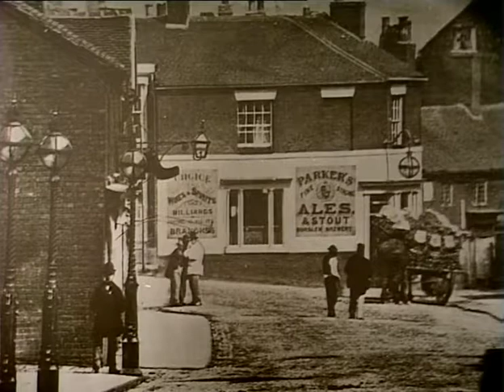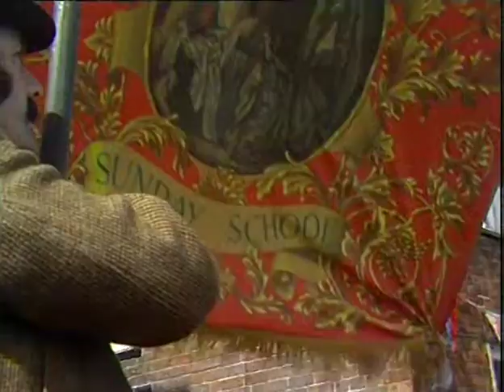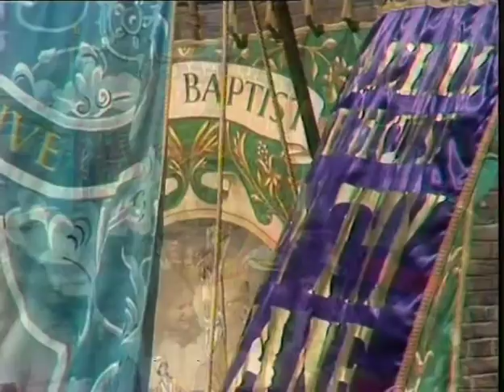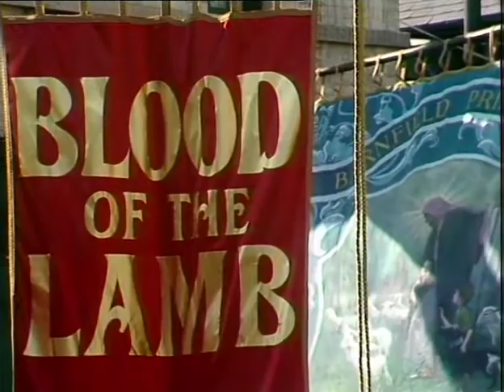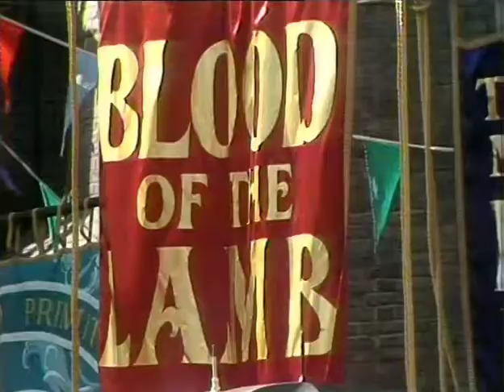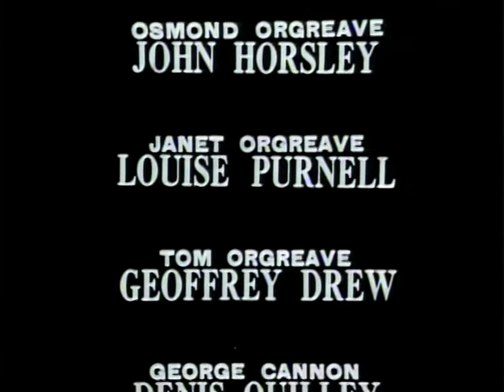Clayhanger 07 Centenary